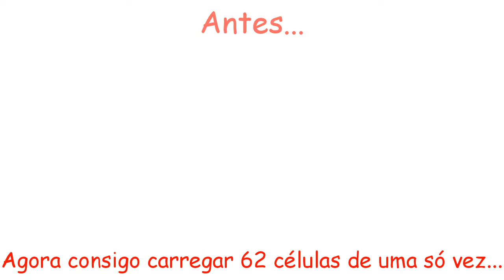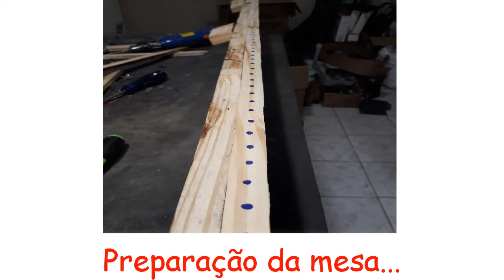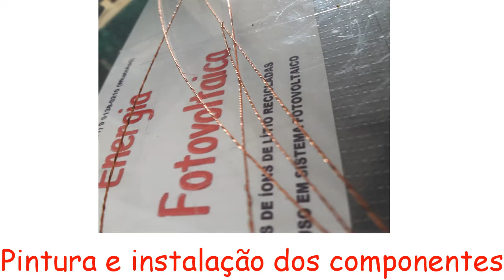TP-4056 - Turbinada no carregador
Compre sua bateria de lítio (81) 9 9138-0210
Fabrique sua própria bateria de lítio (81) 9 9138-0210

ATENÇÃO!!!    Leia até o final...